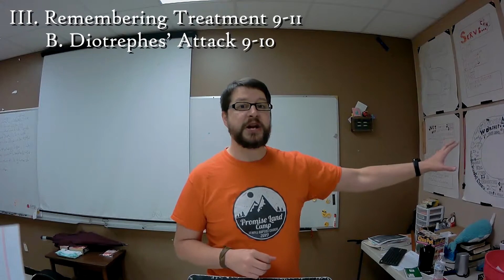QuaranTeens Daily Study Day 9 - III John III. Remembering Treatment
III John
I. Rejoicing In Truth 1-4
 A. Love In The Truth 1-2
 B. Walk In The Truth 3-4
II. Reliability For Travellers 5-8
 A. Gaius Was Faithful: 5
  1. To The Church
  2. To Strangers
 B. Gaius’ Faithfulness Was Witnessed:
  1. Before The Church 6
  2. Before God 6-7
  3. Before The Gentiles 7
 C. Gaius Was A Fellowhelper 8
III. Remembering Treatment 9-11
 Diotrephes’ Attitude - 9
 Diotrephes’ Attack - 9-10
 Diotrephes’ Actions - 10
 Diotrephes’ Archetype - 11
 Diotrephes’ Accounting - 10